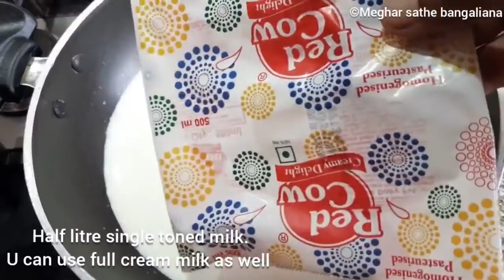দুধ আর ময়দা দিয়ে বানিয়ে নিন তুলতুলে নরম ল্যাংচা | lyangcha recipe | perfect lyangcha recipe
Ingredients
 half ltr single toned milk
2.5 tbsp all purpose flour
Half tsp baking powder
1tsp ghee
2 green cardamoms
Oil to fry
150gms sugar